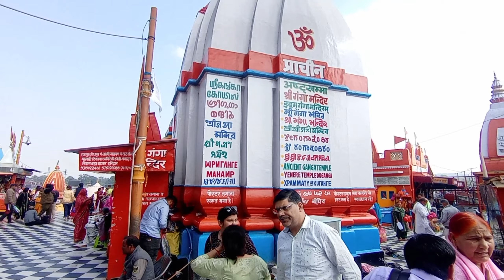Haridwar Har ki podi || Dewali 2023 ki bad aaya Gangajal